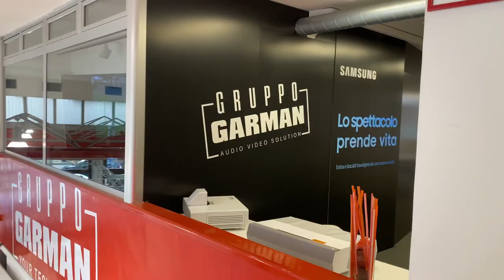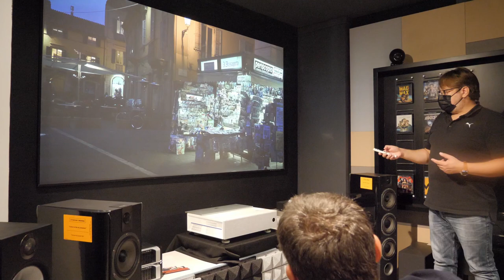Roadshow BenQ V7000i: Gruppo Garman a Roma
Breve reportage della tappa romana del Roadshow BenQ: il Laser BenQ TV V7000i arriva nella Capitale, all'interno del punto vendita Gruppo Garman, in via Boezio. Tra le novità del nuovo proiettore a tiro cortissimo con tecnologia DLP e risoluzione 4K, ricordiamo la nuova ruota colore a 6 segmenti, con ampia copertura del gamut DCI-P3 anche senza attivare il filtro 'Cinema', un nuovo firmware con modalità 'Filmmaker Mode', il 'dongle' QS01 Google TV in dotazione e uno schermo ALR da 100" in omaggio fino a fine novembre. Per maggiori informazioni: